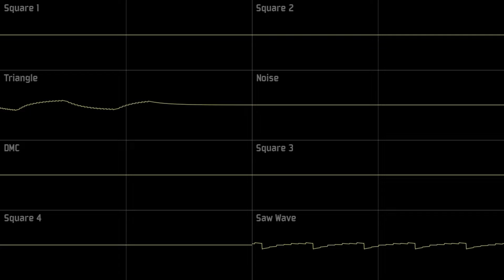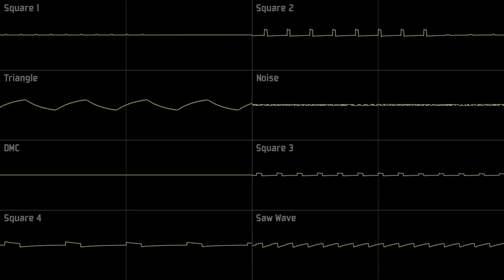Shovel Knight: Specter of Torment - The Lonely Parapet [Oscilloscope Deconstruction]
Parapet:
Plural Noun: Parapets
"A low protective wall along the edge of a roof, bridge, or balcony."

=Contents=
0:00 - 1:26 Intro + Square 1 and 2
1:27 - 2:35 Triangle, Noise and Saw Wave
2:36 - 3:43 Square 3 and 4
3:44 - 4:51 Noise, Saw Wave, Square 3 and 4
4:52 - 5:59 Triangle, Noise, Saw Wave, Square 3 and 4
6:00 - 7:07 All tracks - Square 1
7:08 - 8:59 All tracks
9:00 - 9:36 Outro